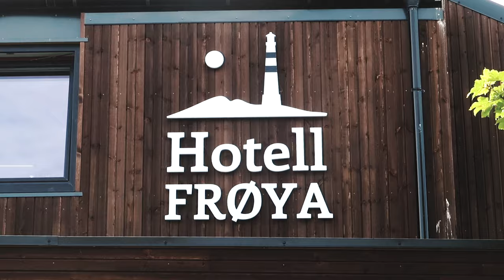EXPLORE FRØYA ON THE COAST OF NORWAY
Explore the beautiful islands of Frøya with Hotell Frøya!
On the ocean´s edge of the Norwegian coast in the region of Trondheim and middle of Norway, lies an island landscape waiting to be discovered.

We feel so grateful for the opportunity to make this film for our friends at HOTELL FRØYA!

Artist: Roary
Song: Unbroken